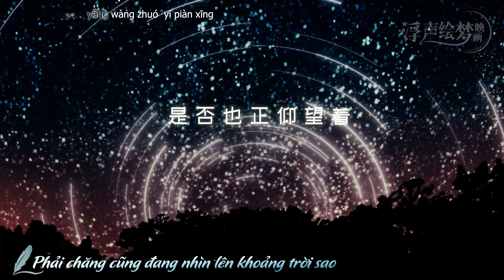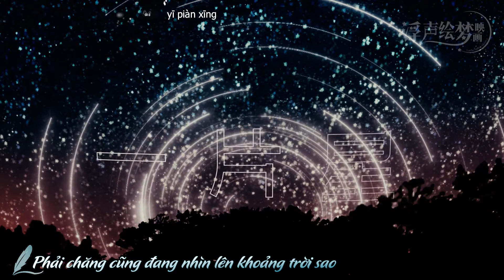[Vietsub] KTT Trước và sau ly hôn 离婚前后 | Yêu Sâu Thành Vết Thương (深爱成伤 ) - Ngô Ân & Mộc Diên Giác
Nguyên tác: Trước và sau ly hôn 离婚前后
Tác giả: Tang Tâm Bệnh Cuồng Đích Qua Bì 丧心病狂的瓜皮

♠️ Sản xuất: Phù Thanh Hội Mộng 浮声绘梦
Trù hoạch: Nguyệt Nguyệt @ 蜜兔子月月
Biểu diễn: Ngô Ân ft Mộc Diên Giác @ 吾恩 _5n_ ft @ 木 - 延觉
Soạn nhạc: Kình Thiên@ 擎天 Sir
Biên khúc: Trương Cẩn @ 音乐制作人张瑾
Viết lời: Tiểu Vương Công Tử @ 王公子拈花一笑
Họa sĩ: A Thiết @ 头铁功夫深